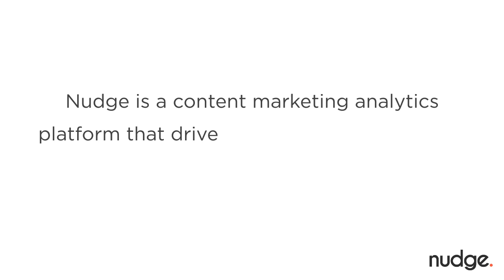Nudge, for the commercially minded marketer